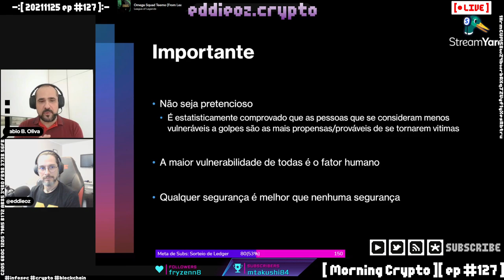O fator humano [ Cortes Morning Crypto ]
[ MORNING CRYPTO ENTREVISTA ]

Tema: Segurança e criptografia para o dia-a-dia